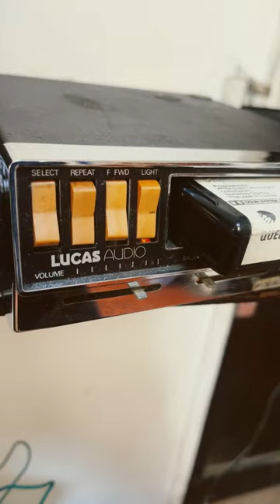Retro Queen 8 track style.